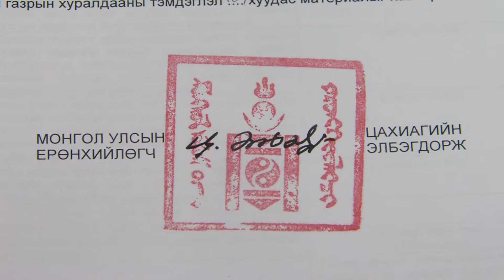Төрийн албаны тухай хуулийн шинэчилсэн найруулгын төслийг өргөн барилаа